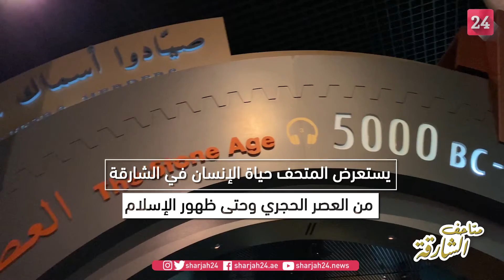متحف الشارقة للآثار.. يستعرض حياة الإنسان من العصر الحجري وحتى ظهور الإسلام على أرض الشارقة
يُعرف الموقع الإخباري "الشارقة 24"، التابع للمكتب الإعلامي لحكومة الشارقة؛ بمتحف الشارقة للآثار، الذي يستعرض حياة الإنسان من العصر الحجري وحتى ظهور الإسلام على أرض إمارة الشارقة، وكذلك اكتشافات الآثار في الإمارة منذ عام 1973.